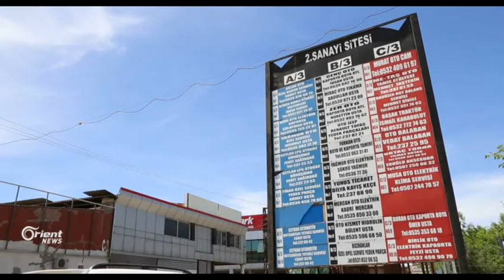Li Amedê zrokên Rojava yên 15 salî malbatên xwe xwedî dikin